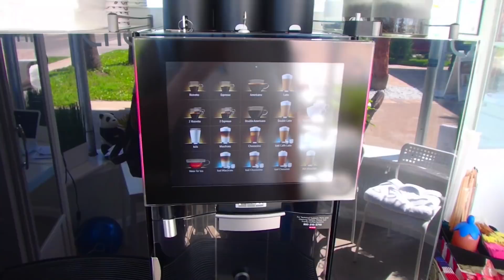🔴 Лучший ОТЕЛЬ Motel A1A 🔴 Flagler Beach Florida USA CLEAN & BEAUTIFUL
Самвел Адамян в гостинице с ФлоридаЯлта Самвел Адамян поем на пляже Никогда не говори НИКОГДА или КАК Я ПОПАЛА В АМЕРИКУ В Америку без денег ЛУЧШАЯ ДИЕТА В МИРЕ .youtube.com/watch?v=tzmajHng5TU